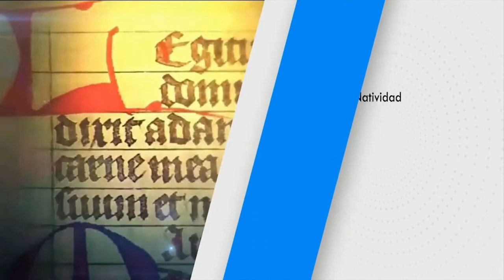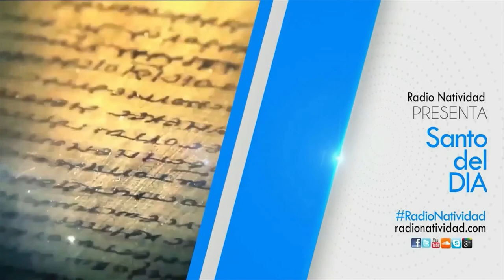SANTO DEL DÍA // Martes, 26/07/2022 // Fr. JUAN DUQUE, odm